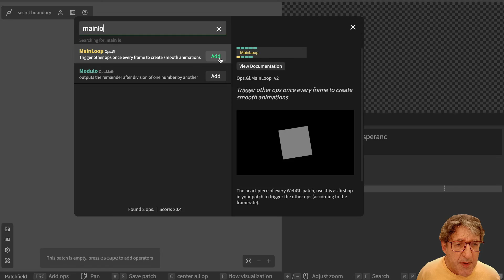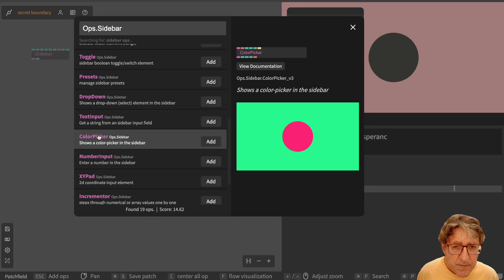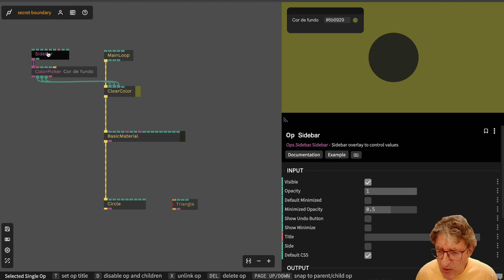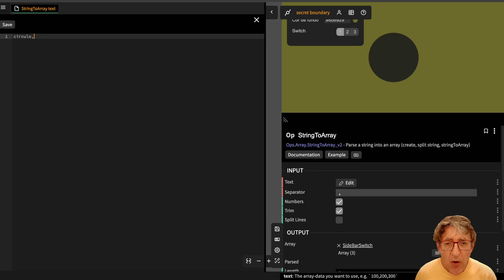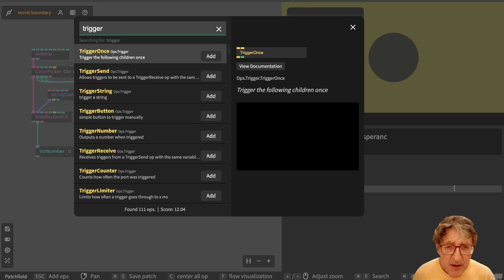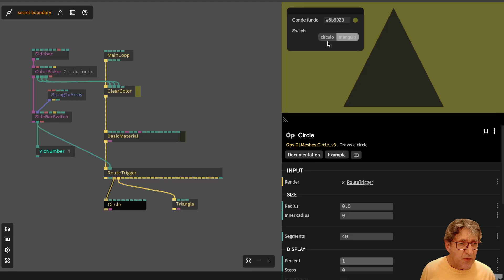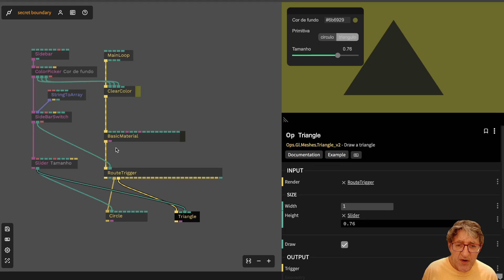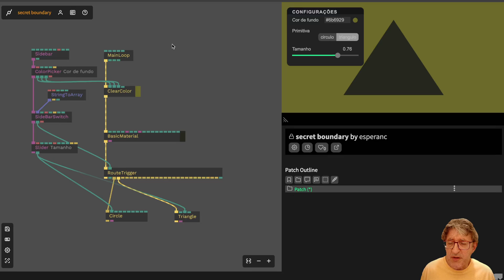Cables - Criando uma interface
Neste vídeo discutimos o Sidebar, que permite criar uma interface gráfica (GUI) para o seu patch.

Operadores discutidos: Sidebar e operadores relacionados, RouteTrigger